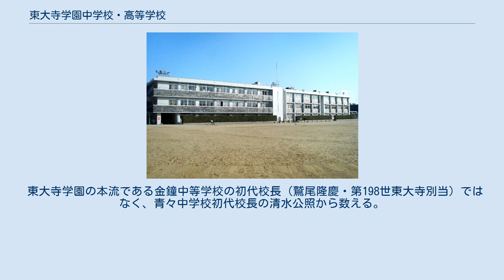東大寺学園中学校・高等学校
東大寺学園中学校・高等学校（とうだいじがくえんちゅうがっこう・こうとうがっこう）は、奈良県奈良市山陵町に所在し、中高一貫教育を提供する私立男子中学校・高等学校。
 高等学校においては、中学校から入学した内部進学の生徒と高等学校から入学した外部進学の生徒との間では第2学年から混合してクラスを編成する併設混合型中高一貫校。
東大寺が経営母体である。
 東大寺学園中学校・高等学校は、1926年（大正15年）に東大寺の社会貢献事業の一つとして設立された金鐘中等学校（夜間旧制中学、定時制）が母体となっている。
 戦後新学制となってからは、1947年（昭和22年）に全日制の青々中学校を新設、1948年（昭和23年）には金鐘中等学校を金鐘高等学校（定時制）と改称した。
 1963年（昭和38年）、学校法人名を「金鐘学院」（1933年設立）から「東大寺学園」へ改称し、全日制高等学校である東大寺学園高等学校を新設、それに伴い、青々中学校は東大寺学園中学校へ、金鐘高等学校も「東大寺学園高等学校定時制」へ改称した。
 1974年（昭和49年）、定時制課程を停止する。
 東大寺境内（南大門の西隣）の頃は校地が狭く運動場も借用であったが、1986年（昭和61年）、山陵町（みささぎちょう）の自然豊かな4万m2を越える地に移転した。
旧校舎は講堂・体育館（黒川紀章設計）のみが「金鐘会館」を経て改修の上300人規模の「金鐘ホール」（東大寺総合文化センターの一部）として活用されている。
それ以外は2008年秋に解体され、跡地に東大寺総合文化センターの東大寺ミュージアム（2010年10月10日開館）が設置されている。
 元々は大正時代に全日制・定時制2つの旧制中学を同時開校する構想があったが、東大寺の財政事情が急変して片方しか設けることができなくなり、社会的に緊急性が高かった定時制を先に開校することを決定した。
 終戦後の新学制を間近に、旧制中学が新制高校に移行されることから、新制中学は公立においてもゼロから作られる予定だった。
奈良市内の小学校保護者が不安を覚え「旧制中学のような男子だけの新制中学を作れないか」と東大寺の清水公照に相談し、昼間空いている校舎を活用して開校する運びとなった。
 青々中学校1期生は「仮称 平城中学校」として近隣の小学校から募集され、1947年4月に設立認可、「青々中学校」と正式な校名が決まった。
人材育成を想起させる詩経の一節「菁々者莪」が由来。
1期生が卒業を控えた1950年1月、全日制普通科高校設立について保護者と校長が懇談したが、設立には至らなかった。
 青々中学校卒業生のほとんどは近隣の県立奈良高校へ進学していた。
例えば1961年3月に卒業した84名（12期生）のうち、約70名が奈良高校に、約10名が奈良女子大学文学部附属高校へ進学した。
優秀な生徒を引き続き教育したいとの声が内部からもあり、昭和30年代に入ると全日制普通科高校を新設する機運が高まった。
 1960年2月の東大寺塔頭会議で、全日制普通科高校の新設が決定され、同年4月の青々中学校入学生から6年一貫教育が期された。
1963年の東大寺学園中・高設立以降、中学校卒業者は新設の東大寺学園高等学校へ内部進学することになった。
 東大寺学園高校設置により、1963年4月から法人と全ての運営校を新名称「東大寺学園」で統一し、一斉に名称変更することになった。
 制服は、高校では金鐘中等学校以来なかった。
中学校では青々中学校以来の詰襟があったが、生徒会の活動により標準服扱い（着用自由）となったのち1995年に廃止されている。
 生徒手帳がなく、代わりに生徒証という三つ折の紙がある。
仏教校である特徴として、入学式・卒業式の際に東大寺の僧（理事長）が挨拶に来ること、旧校舎時代は登下校時に大仏殿に向かって一礼する慣習があったことなどが挙げられる。
「大仏殿一礼」は、ほぼ唯一の仏教的な慣習だった。
境内地から移転した今でも、生徒証提示で大仏殿・三月堂（法華堂）・戒壇院などを無料で拝観できる。
 「校則」と呼ばれるものはないが、生徒の守るべき規則として「生徒心得」がある。
 現校舎（奈良市山陵町）は中学棟、高校棟、転心殿、圓融館（えんにゅうかん）、体育館、上グラウンド、下グラウンド、中庭などからなる。
並び建つ中...